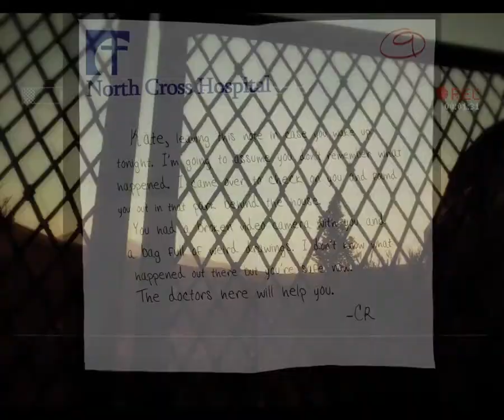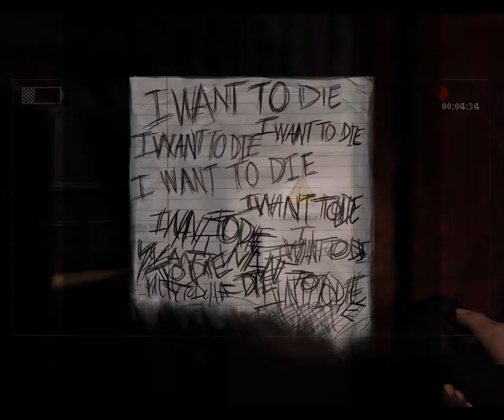Slender - the Arrival [ 6 Серия ] [С ЧЕГО ВСЕ НАЧАЛОСЬ] [ 16 + ]